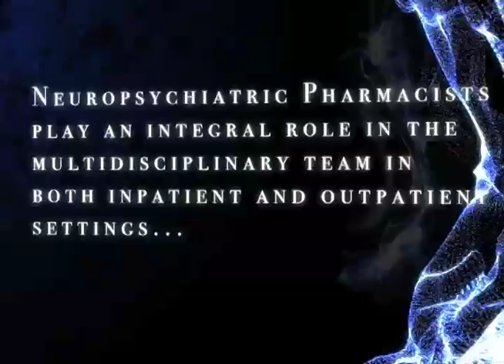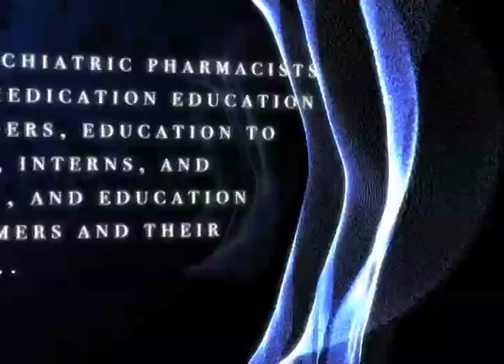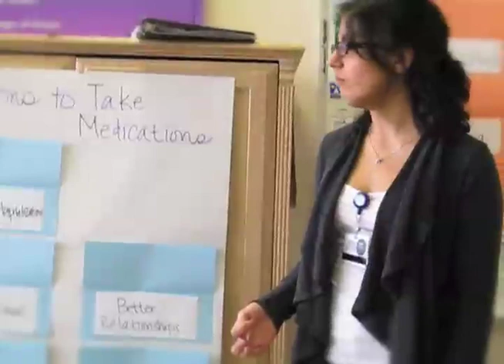What does it mean to be a neuropsychiatric pharmacist?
The psychiatric pharmacists at the San Diego VA Healthcare System provided a powerful video response on what it means to be a neuropsychiatric pharmacist.